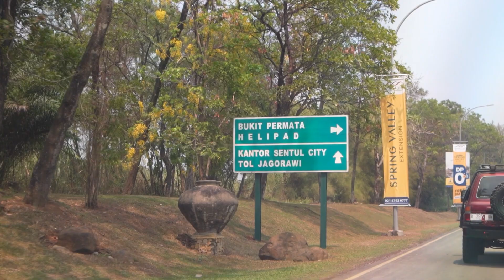NAIK GUNUNG BARENG PRADO, FORTUNER, LAND CRUISER, HILUX! | DIRT CARVLOG #575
DIRT CARVLOG
Naik Gunung Bareng Prado, Fortuner, Land Cruiser, Hilux.

Episode 575: Kemarin saya pergi offroad ke daerah Hambalang - Bogor menggunakan Toyota Prado 120 bensin, bersama kawan2 komunitas Prado Owners ID dan Land Cruiser Owners ID. Sebuah pemandangan yang jarang nih di Indonesia, melihat para Prado offroad bareng rame2!

Nah tapi, kenapa ya Prado itu lebih jarang dilirik untuk dipakai offroad atau road trip luar kota? Dibandingkan Land Cruiser atau Fortuner.

Padahal SUV ini tergolong handal dan nyaman seperti Land Cruiser, tapi dengan ukuran yang lebih kecil seperti Fortuner. Lantas apa yang menjadi pertimbangan orang2 sehingga SUV ini lebih jarang dilirik orang untuk offroad ataupun sekedar road trip ke luar kota? Terutama varian mesin bensinnya.

Apa karena boros? apa karena tenaganya terasa kurang?

Kita coba bahas tipis sambil offroad nih!
Tonton sampai habis ya! Selamat menonton!